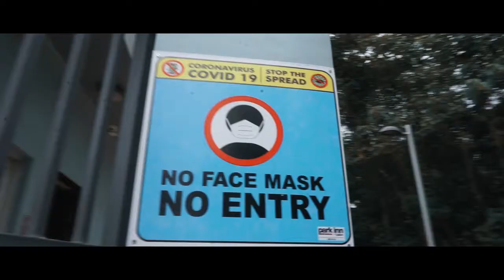At Park Inn by Radisson, Abeokuta , Every Moment Matters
A video commercial for parkinnbyradissonabeokuta
Directed by Goke Martins , Creative Director of GokeGreene Visual Communications